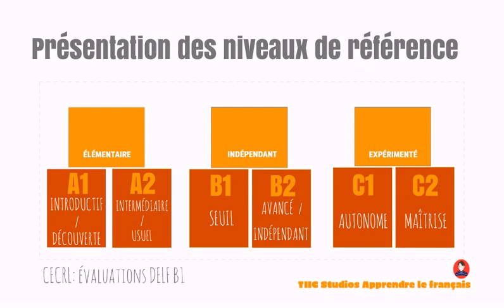TIIC Studios Apprendre le français, présentation DELF B1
Envie ou nécessité de commencer à apprendre le français?

TIIC Studios vous propose ici une présentation du niveau DELF B1, 1er niveau du Cadre Européen Commun de Référence des Langues (CECRL).